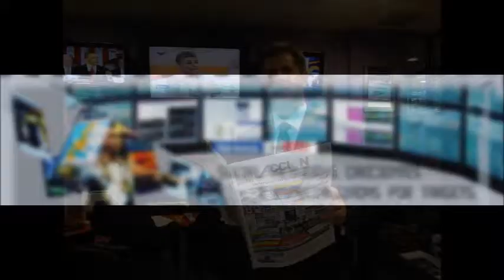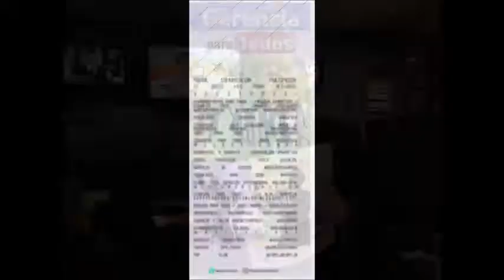GERENCIA 360 GERENCIA PARA TODOS ( Mier 07 Jun ) (2)